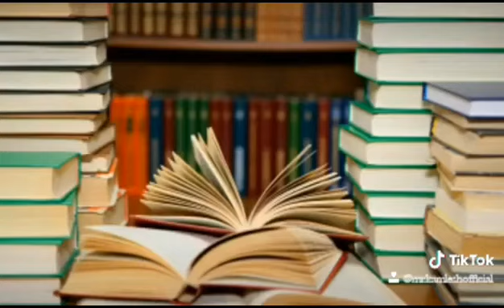stady pe best motivation👍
stady to bahut jaroori hai